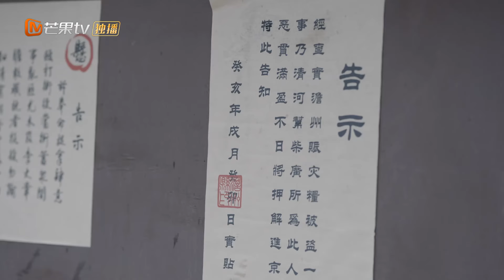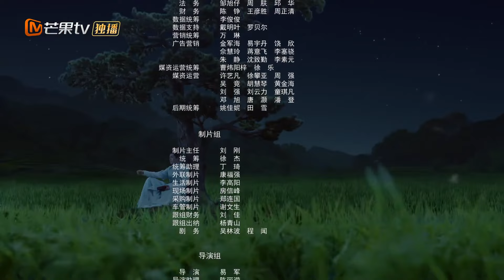【Episodios 10】Perdió la pista de tiempo | Lost Track of Time | MangoTV Spanish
La obra cuenta la historia de Lu Anran, el gobernante del transporte fluvial del mundo, debido a la creencia errónea en Mu Ze, el rey de Qing, su hijo y  su hermano menor fue asesinado y, finalmente, toda la familia fue destruida, y él también fue golpeado en el frío palacio. En su desesperación, se prendió fuego y juró venganza después de reanudar su vida.